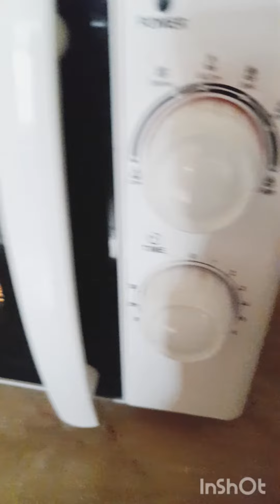chicken can be cooked in microwave when I searched